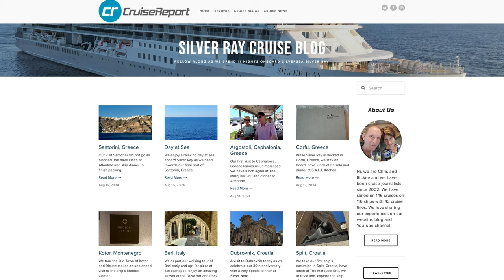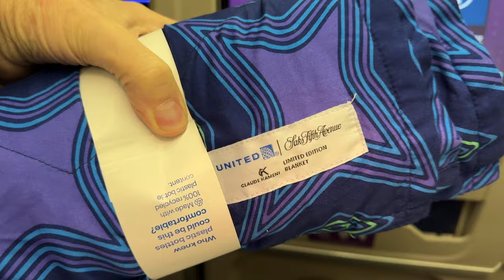Our Silversea Silver Ray Pre-Cruise Experience in Venice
We spent 11 nights aboard @SilverseaCruisesOfficial brand new Silver Ray sailing from Venice to Athens, Greece.

OTHER SILVER RAY VIDEOS:

▶︎ Food & Dining:
▶︎ Bars & Lounges:
▶︎ Crew & Service:
▶︎ Activities & Entertainment:
▶︎ Itinerary & Excursions: